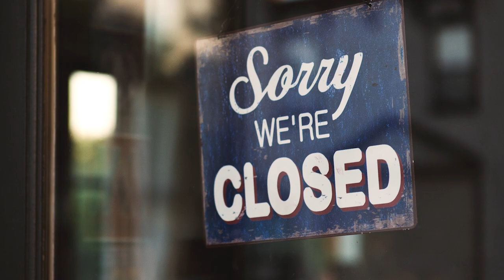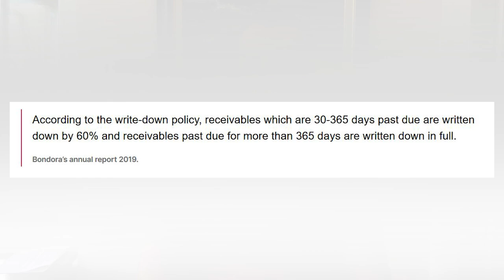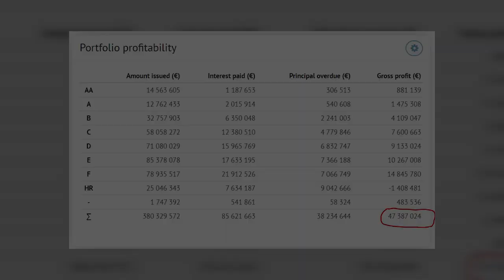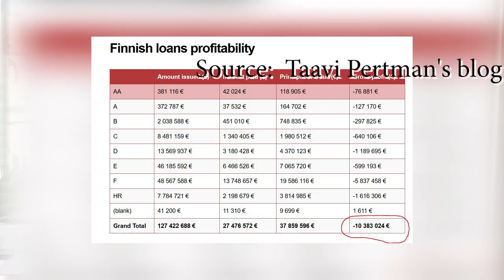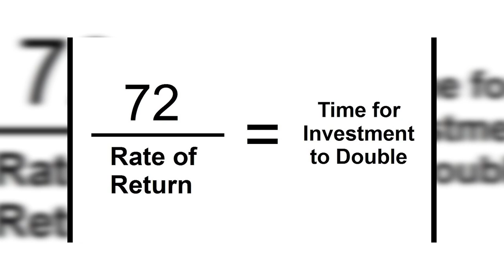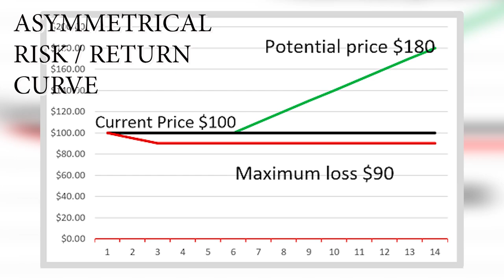BONDORA doesn't want more investments [WHAT DOES THIS MEAN?]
Freebies mentioned in the videos:
⮕ 🚀 New to Axie Infinity? Use my Lunacian code: 9EAUEKLT

This video is about the news from 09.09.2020 that Bondora doesn't let investors put more than 1K EUR in one single month in their Go and Grow account
I am sharing my thoughts and concerns about Bondora's real returns.
I find the following blog posts were very useful and highly recommend reading them: